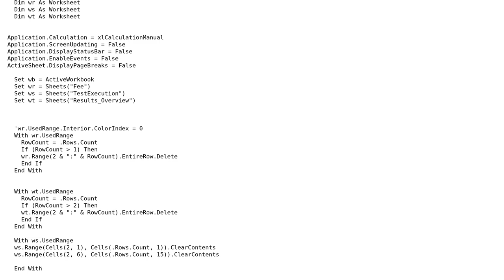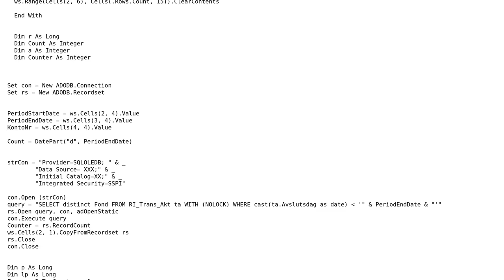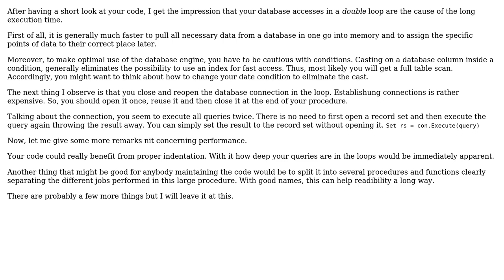Code Review: Increase the execution speed of VBA macro code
With thanks & praise to God, and with thanks to the many people who have made this project possible! You are responsible for your own actions.